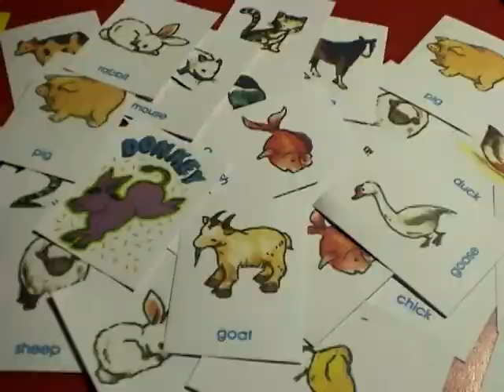Just Say No To Adulthood (Full Experimental Film)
A film that juxtaposes the blandness of generic adulthood with the creative joys of the childhood spirit. (WARNING: Contains an extremely boring sequence that the patient watching of rewards you with the exciting last minute that it is juxtaposed to)